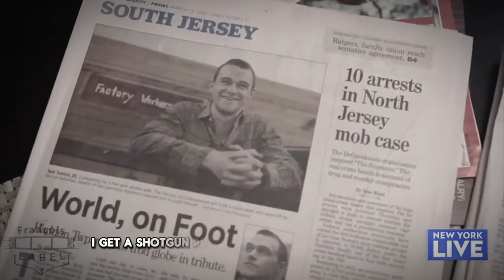I Walked Around The Entire Globe and Here's What I Learned | Tom Turcich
Tom Turcich sits down with Light Watkins to unpack his incredible 28,000-mile journey around the world, overcoming extreme challenges to embracing the freedom of living with less. You'll discover powerful lessons in resilience, courage, and taking one step at a time.

00:00:00 - Introduction
00:01:15 - How a simple idea can lead to extraordinary transformation
00:18:21 - The power of letting go of material attachments
00:23:45 - How having a larger plan helps you minimize smaller struggles
00:31:31 - What pushing through obstacles really looks like
00:45:36 - Finding inspiration in the kindness of strangers
00:48:05 - How unexpected companions can change your life’s path
01:03:07 - The secret to achieving big goals that no one talks about
01:11:38 - How to stay committed when your plans don’t go as expected
01:21:03 - Why starting small can lead to life’s biggest transformations